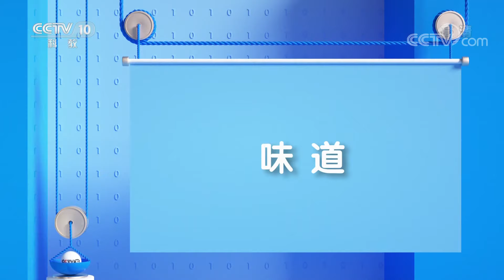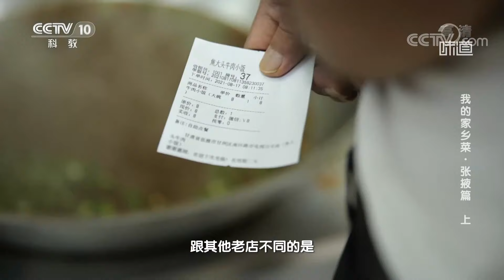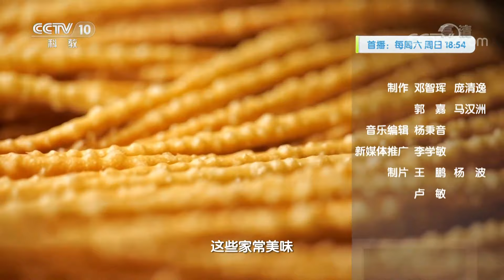《味道》牛肉小饭 爆炒羊羔肉 炒拨拉 合汁汤 品张掖美食 观如画景色 20211120 | 美食中国 Tasty China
本期美味：甘肃张掖是农耕植茂盛产粮油的鱼米之乡，历史悠久的农耕文明孕育了博大精深的饮食文化。叫饭却不是饭，牛肉小饭是张掖人最爱吃的早餐。山丹羊肉久负盛名，如何烹制才能满足食客们的挑剔味蕾？本期味道调查员带您走进有着“塞上江南”之称的张掖市，探寻这片土地上的特色美味。